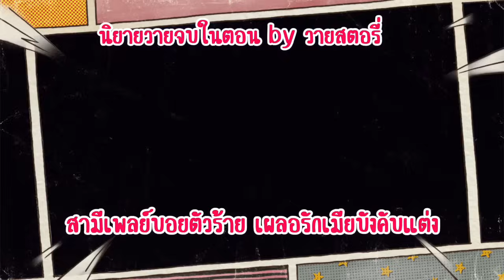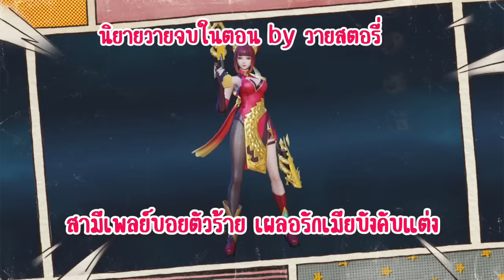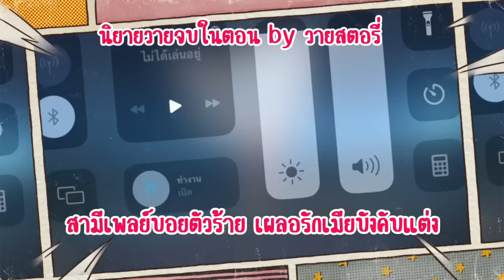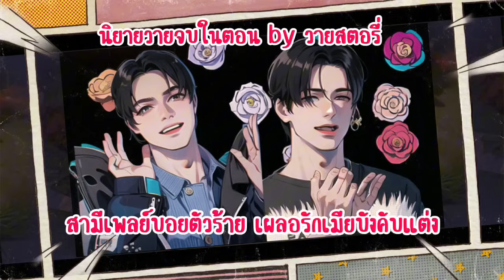EP.611 มาร์ช 💕 นาบี สามีเพลย์บอยตัวร้าย เผลอรักเมัยบังคับแต่ง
สามีเพลย์บอยตัวร้ายพลาดรักภรรยาบังคับแต่ง
ตัวละคร
พระเอก  มาชร์ อายุ 26 ปี สูง 184 เซนติเมตร พ่อหนุ่มซีอีโอผู้ไม่เอาอ่าวการงาน ได้แต่เป็นเพลย์บอยดื่มเที่ยว สร้างปาร์ตี้ไม่เว้นแต่ละวัน ไหนจะคู่ควงคู่นอนไม่ซ้ำหน้า มาชร์ไม่ใช่คนคารมดี แต่คาริสม่าสูง ด้วยหน้าตาเป็นเอก ตาคม คิ้วดก ปากเป็นกระจับอวบอิ่มเย้ายวนหยักริมฝีปากบนชัดเจน จมูกโด่งเป็นสันทรงงาม เป็นสัดส่วนที่ยาวที่สุดของช่วงใบหน้า แม้จะไม่ค่อยยิ้ม หรือดูเจ้าเล่ห์ แต่มันกลับกลายเป็นเสน่ห์ให้ใครๆต่างเข้ามาหมายนอนร่วมเตียง แต่ทว่าไม่เคยให้สถานะหรือหัวใจ แม้แต่ข้อผูกมัดกับใครเสียสักคน เขารักใครไม่เป็นและไม่อยากมีคนรัก ลึกๆแล้วกลัวจะเหมือนแม่ที่ทิ้งพ่อไปมีครอบครัวใหม่
นายเอก นาบี อายุ 25 ปี สูง 173 เซนติเมตร หนุ่มหน้าหวาน ตาสวยกลมเป็นตากวางใส ผิวขาวใสอมชมพู นาบีเป็นคนรูปร่างค่อนข้างเล็กอ้อนแอ้น แต่ใจสู้ต่างจากลักษณะทางกายภาพ มีสถานะเป็นภรรยาของมาชร์ตามนิตินัย ถึงสามีจะยังคงมีอะไรกับคนอื่นไปทั่วแม้แต่งงานกันแล้วก็ตาม นั่นคือ ข้อตกลงระหว่างตระกูลจึงทำให้ต้องมาเกี่ยวดองและคอยผลักดันให้มาชร์ใช้ความสามารถทางธุรกิจออกมา นาบีเป็นคนสู้งาน ขยัน ชอบเรียนรู้ เขาเลือกจะปิดตาข้างหนึ่ง และเปิดอีกข้างเพื่อควบคุมสถานการณ์เงียบๆ ไม่ใช่คนโหวกเหวกโวยวายแต่เป็นประเภทเชือดนิ่ม ดังนั้นคนภายในนอกจึงไม่อาจตามคนซ่อนเล็บทัน